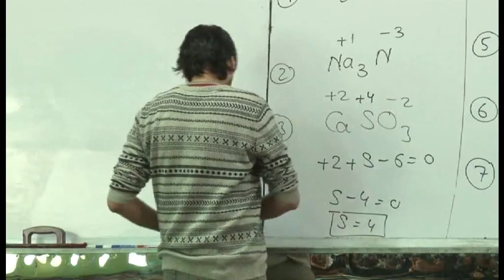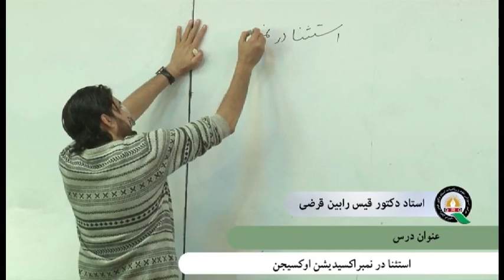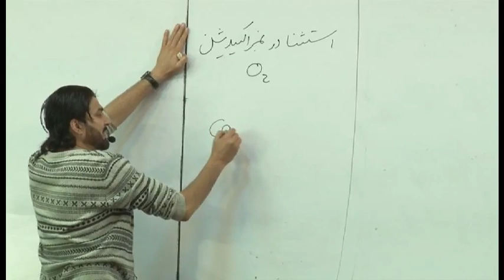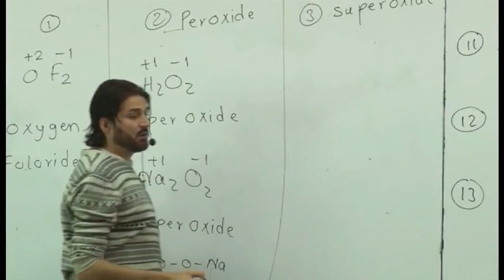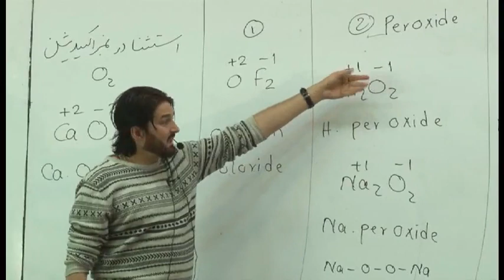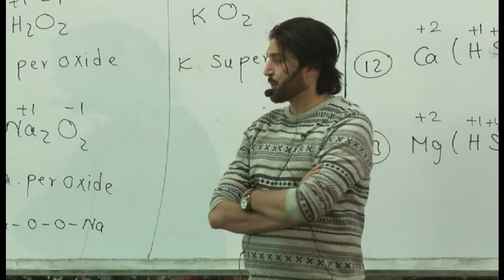Camical استثنا در نمبراکسدیشن آکسیجن/کیمیا